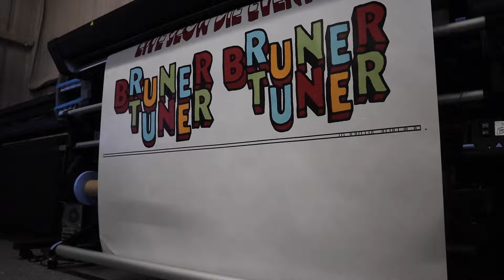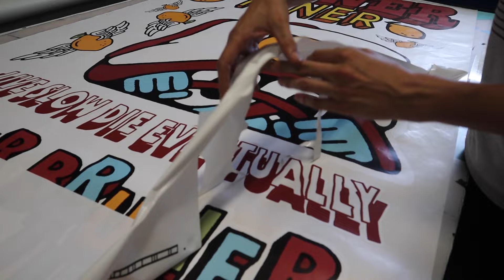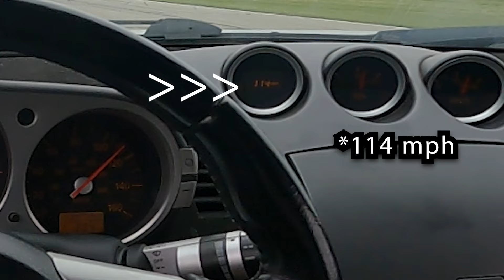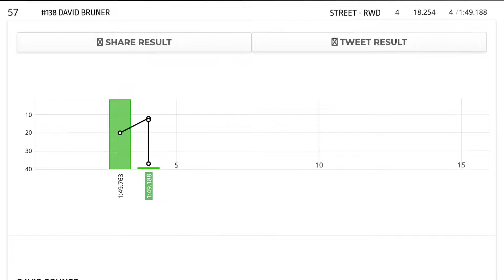How to Make Your Racing Dreams Come True on a Budget (pt2)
In the second episode of the Gridlife 2023 racing series for BrunerTuner, we'll apply a custom livery, and then we'll load up the ultimate street and track 350z to head up to Michigan. This go around, we'll be racing at the lovely Gingerman Raceway in South Haven. The competition is fierce, and the cars are fast. How will we stack up?